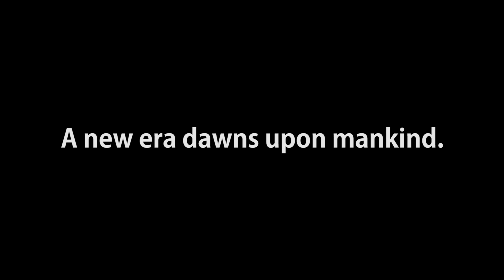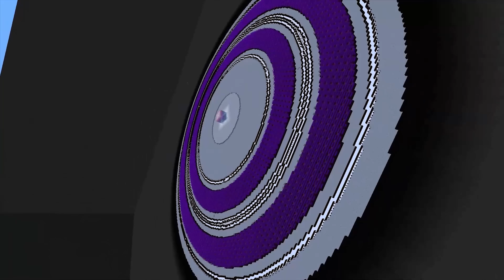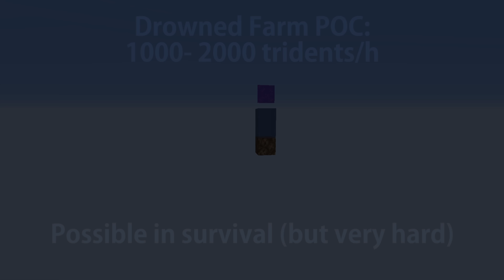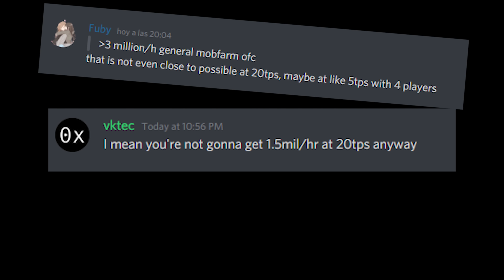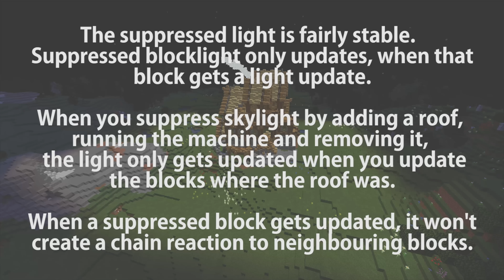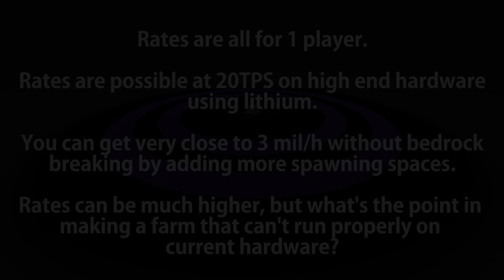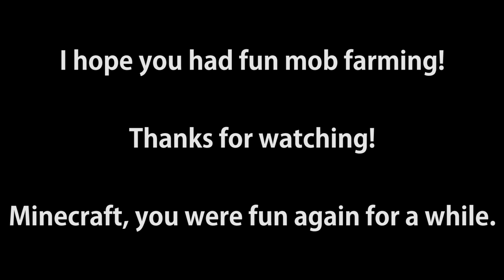End Of Light (EOL) Fastest Mob farms in Minecraft: 3.1 mil/h and More! | Minecraft 1.15+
Editting: Viktor40 & vktec
Farm design: Viktor40 & ImaMc
Code Digging: vktec

Today we present a new type of farms, being lighting suppressed farms, making the fastest mob farms minecraft has ever seen.
A general mob farm with rates of 3.1 mil/h and up to 6.5 mil/h not regarding lag, a wither skeleton farm of 242 skulls/min and more!
In 1.16 rates will be slightly lower since the farms sometimes overspawns a bit.

Title: Epic Cinematic Background
Type of music: EpicMood: